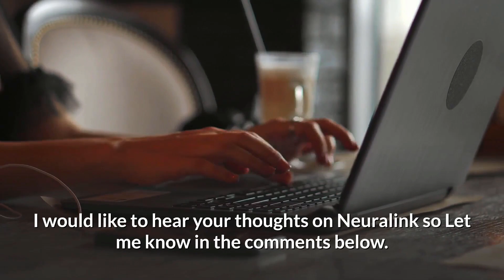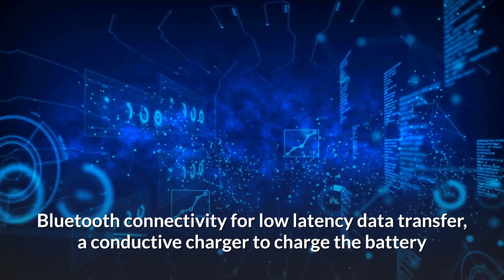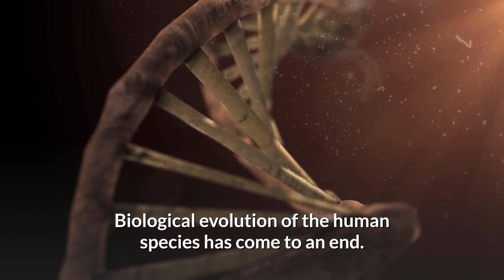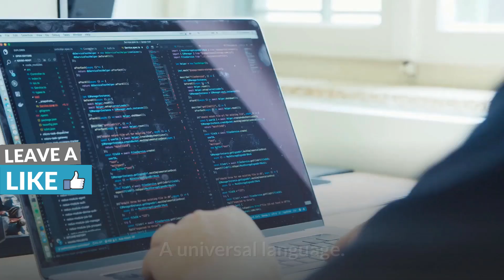NEURALINK EXPLAINED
Today we will explore the company Neuralink, who they are, what products they offer and how they may provide the next step in humanities evolutionary journey.